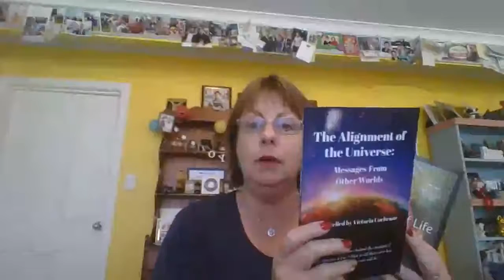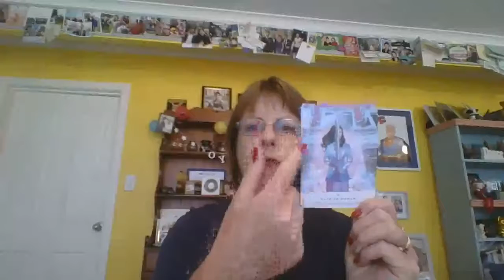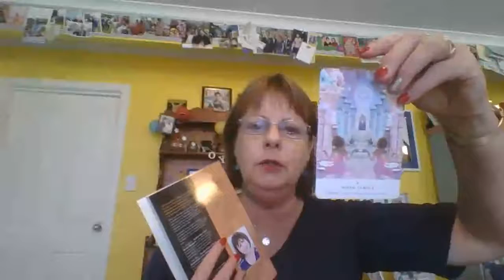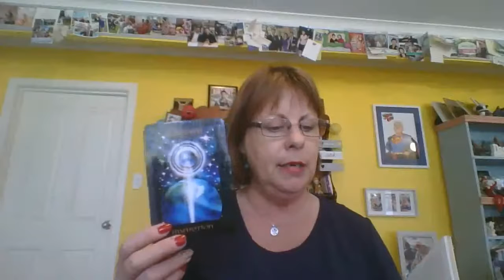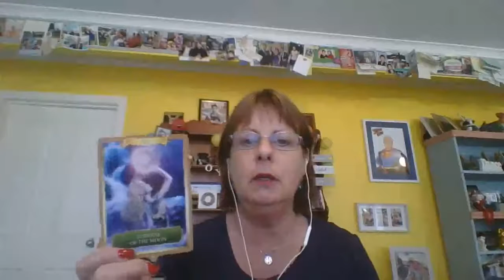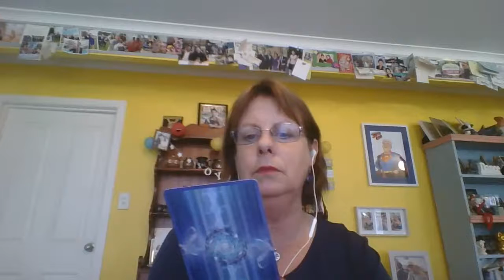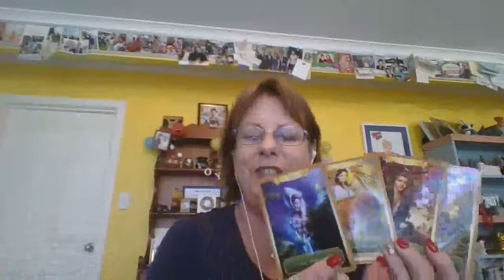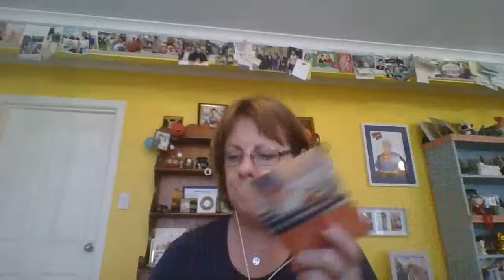The Spiritual Wisdom Hour with Victoria Cochrane - December 30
Victoria is a psychic channel, spiritual healer, tutor and author. Join her for insights on spiritual development, meditations and readings.
No soliciting, please.
Please share this post!

✅ 81,500+ likers

🌟🌟🌟🌟 SED Services🌟🌟🌟🌟

✅Events calendar

✅Marketing/business mentoring

✅Online readings